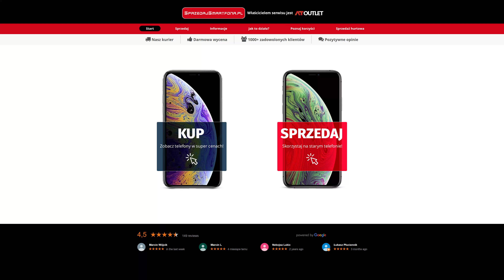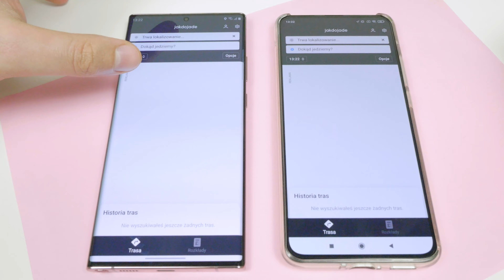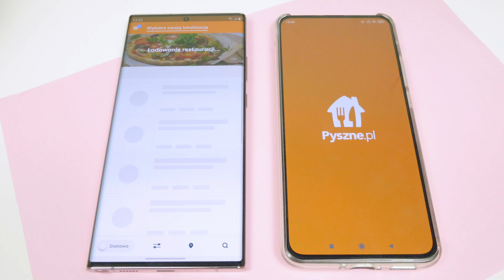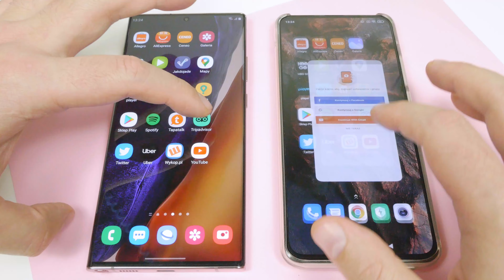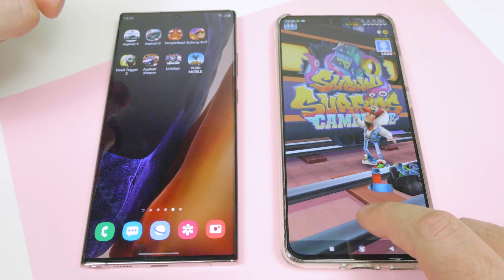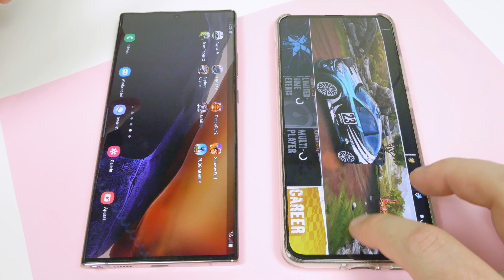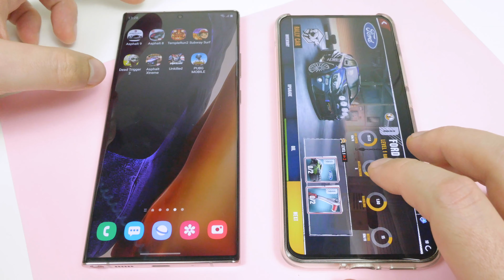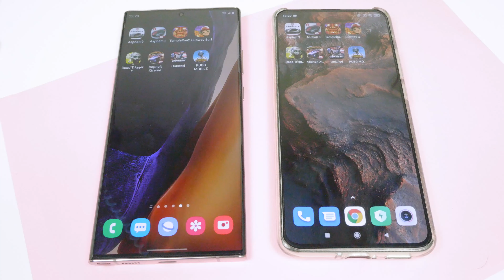Samsung Galaxy Note 20 Ultra vs Poco F2 Pro ❗❗❗ | Speed Test | Exynos 990 vs Snapdragon 865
Porównanie wydajności Samsung Galaxy Note 20 Ultra vs Poco F2 Pro .  Exynos 990 vs Snapdragon 865  12 GB vs 6 GB . Jak to będzie? Jesteście ciekawi?

👉👉👉 Zbędny smartfon? Sprzedaj go na